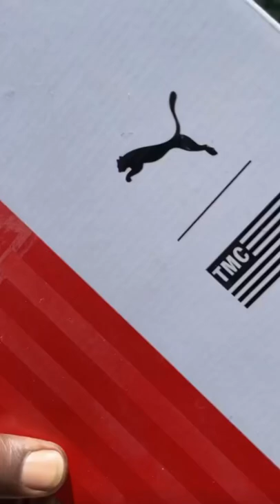Rocking the Puma x TMC Suedes’ today!